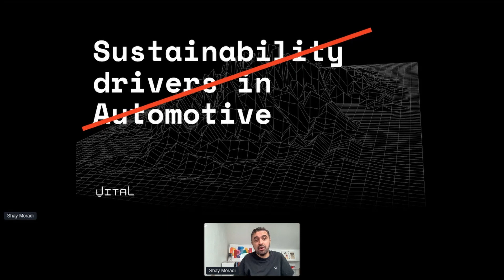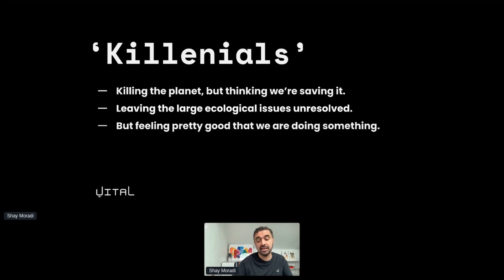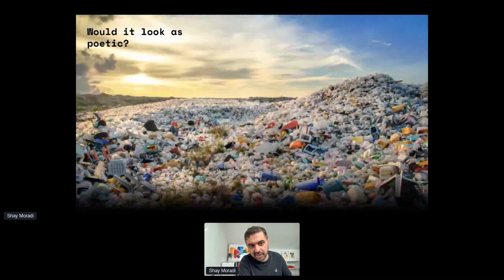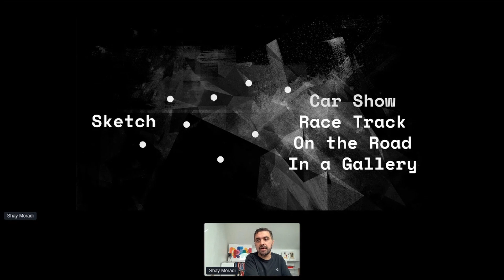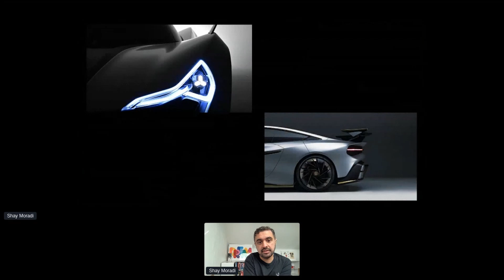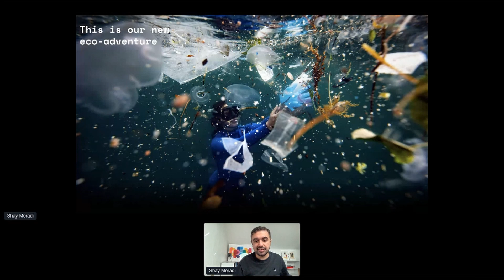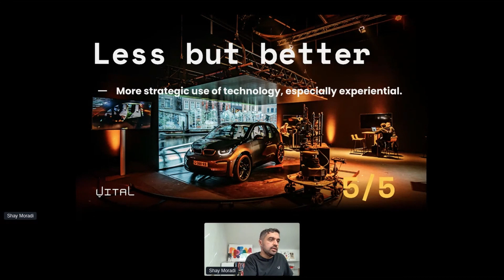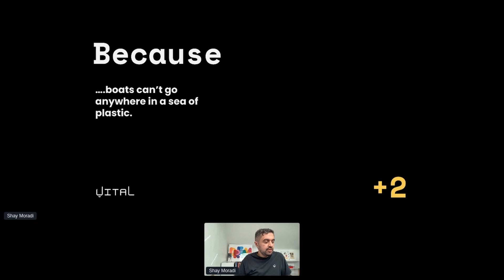Sustainability Drivers in Automotive Technology – Shay Moradi, Vital Auto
Sustainability Drivers in Automotive Technology – Shay Moradi, VP of Innovation and Experiential Technology, Vital Auto